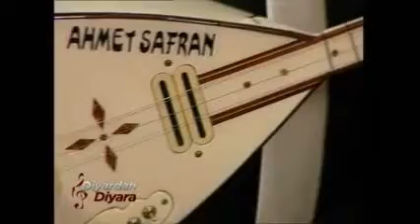Adem Kazan - Yeşil Ördek Gibi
VTV - Diyardan Diyara - 30 Kasım 2014